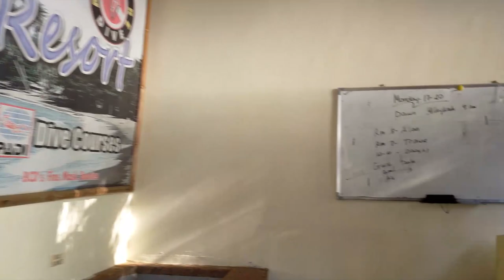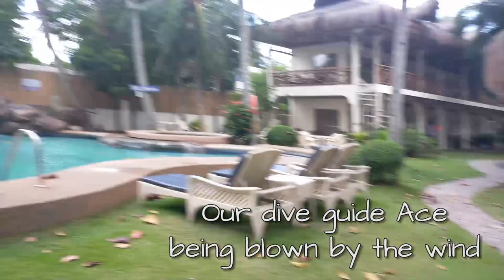Diving in Dauin (South & Masaplod) Mother-Daughter-Bond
After MamaMonster's Refresher Course last December 2019, it was time for her to really get back in the water! So, she went to one of the dive resorts in Dauin and made two dives with her Dive Monster Jr. Daisy. Despite the weather, they were able to make it in and out alive of the water from the dive sites of Dauin South & Masaplod.

Spotted: pegasus sea moth, white-spotted puffer, green sea turtle, blue-ringed octopus, orange frogfish, flamboyant cuttlefish, anemonefish (clownfish), black ribbon eel, banded pipefish, lionfish and a whole lot more!

⭕GoPro Hero7-Black
⭕SANDMARK Pole
⭕Canon EOS REBEL T7i/800D
⭕Canon EOS RebelT6S/760D